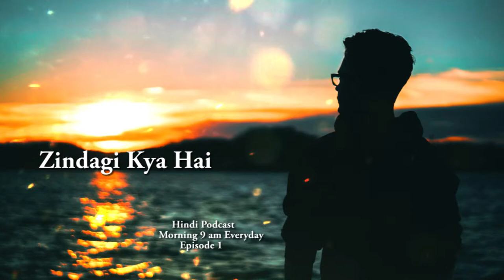Zindagi Kya Hai | Best Motivational Life Changing Story | Hindi Podcast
Zindagi Kya Hai | Best Motivational Life Changing | Hindi Podcast

Hindi Podcast Inspirational Motivational Channel Video Everyday at  9 am

Hindi Motivational Story Video
Morning Motivation Hindi Video